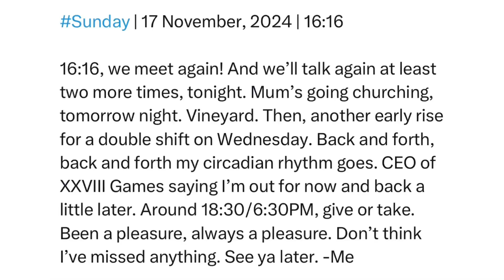Sunday | 17 November, 2024 | 16:16